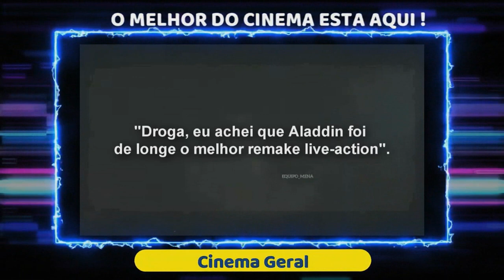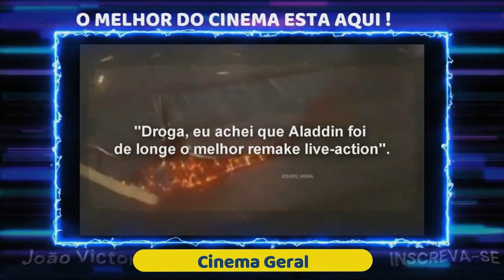Avisos Cinema Geral #175 - Mais Novas Informações Da Sequência Do Live Action De Aladdin